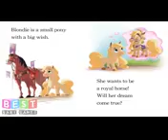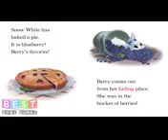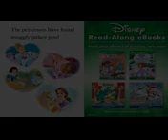Disney Princess palace pets_ Snuggle Buddi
Thanks Working is my Video Like see Bye